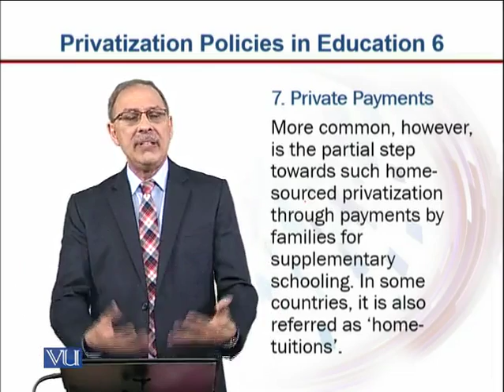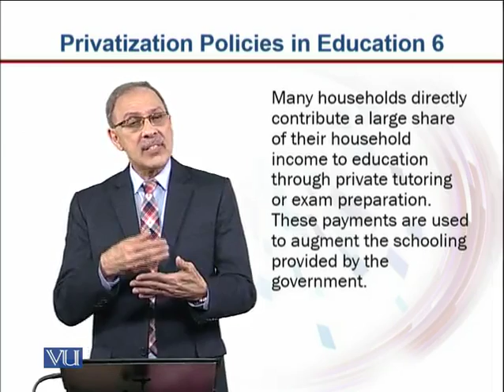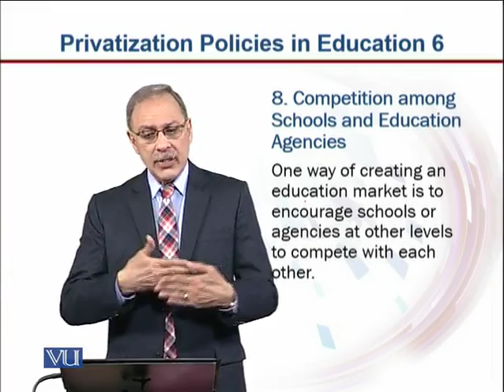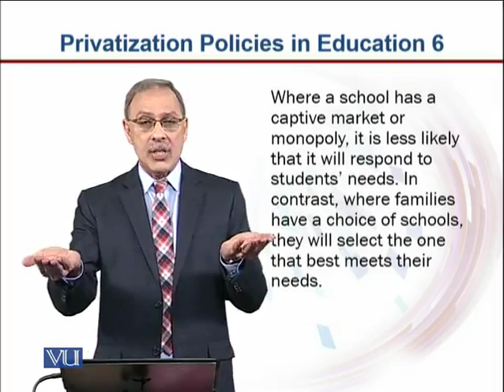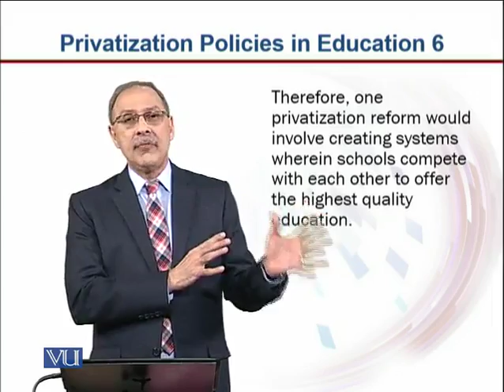EDU401_Topic158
EDU401 - Contemporary Issues and Trends in Education
Topic: 158